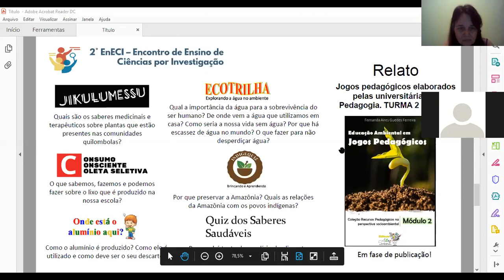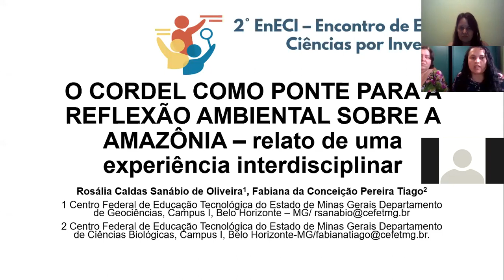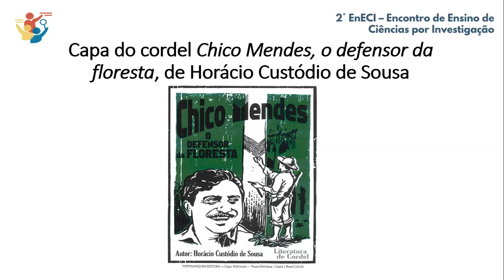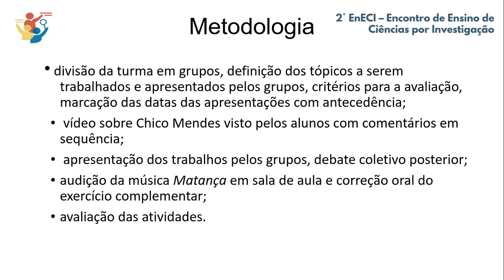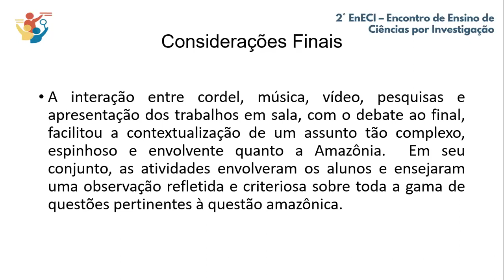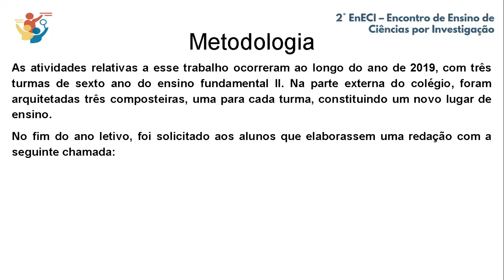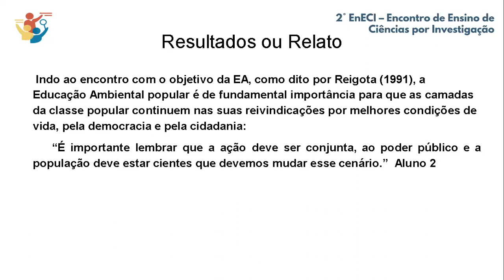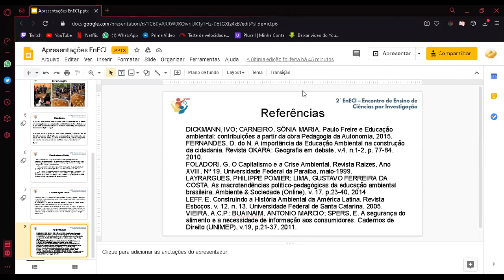2º EnECI - Sala 5 (15/10 –Tarde) – 2º parte - A educação ambiental em uma perspectiva investigativa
Este vídeo faz parte do 2º EnECI - Encontro de Ensino de Ciências por Investigação - ocorrido em Outubro de 2020 e organizado pelo CECIMIG - FAE - UFMG